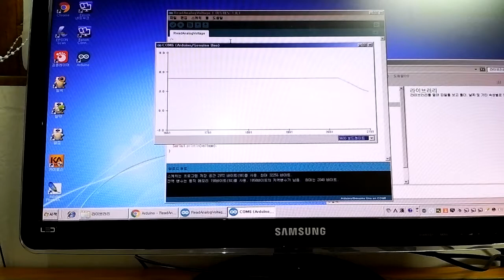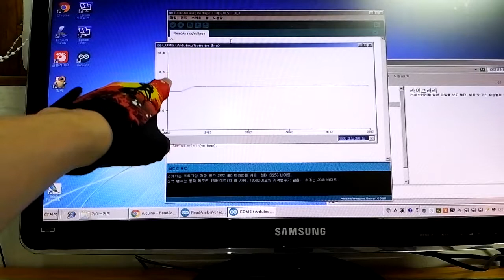Howto read Arduino analong voltage from potentiometer!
Follow this video and make circuit.

You can see the code at my APP, it's all free!